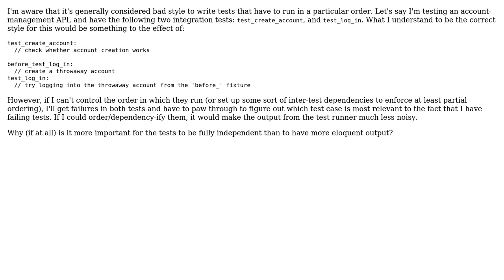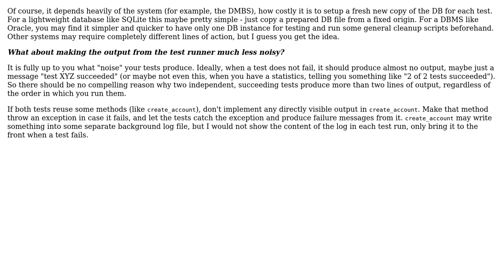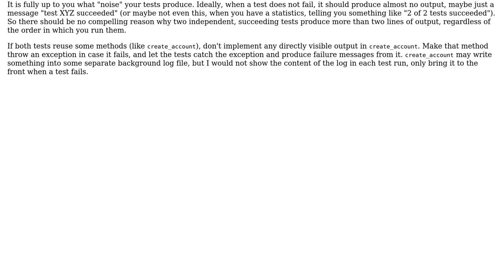Integration test ordering vs. before/after style setup/cleanup when one test is a subset of another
Software Engineering: Integration test ordering vs. before/after style setup/cleanup when one test is a subset of another

With thanks & praise to God, and with thanks to the many people who have made this project possible! | Content (except music & images) licensed under CC BY-SA | Music | Images & others | With thanks to user Doc Brown user Claire Nielsen user Alexander and the Stack Exchange Network Trademarks are property of their respective owners. You are responsible for your own actions.